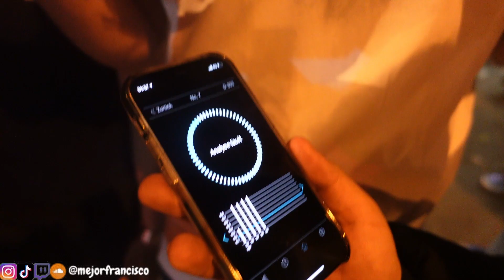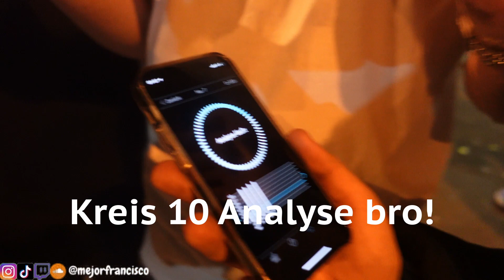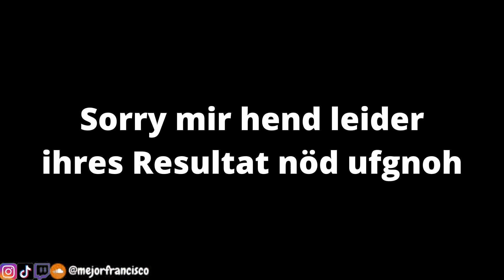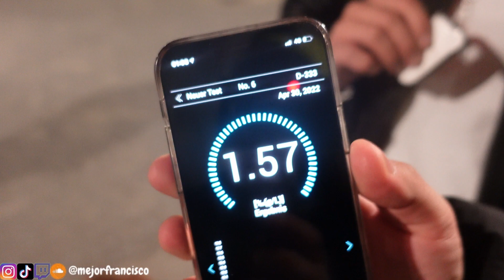Alkoholtester in Bern | Mejortheflyest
Yessir! The boy isch wieder mal outside gsi und isch go content mache. Ich han gmerkt dass ihr wieder paar Alkoholtester Videos bruched und deswege simmer uf Bern gange und hend es Video ufgnoh. De Kameramah isch min Bro de Louis (Tik Tok: umevolume10). Ich hoffe s'Video het eu gfalle. Feedbacks chönder immer gern id Comments schribe. Mir werdet sehrwahrschinlich no ih paar anderi Städt gah zum Content ufneh.